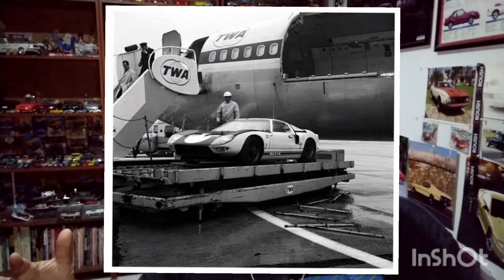Kar Kraft la fábrica de Mustangs especiales Parte 1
Les platico desde la cueva de una fábrica maravillosa que fue el campo de experimento para varios modelos Ford,  ahí se construyeron conceptos y autos increíbles, desde algunos GT40, varios modelos de Mustang y mucho más